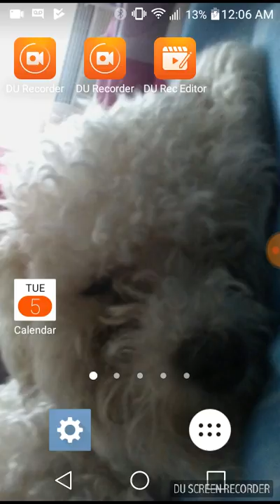Recording clash royale for the first time